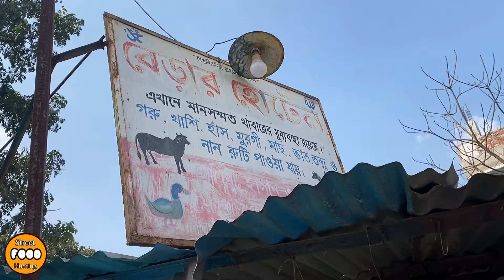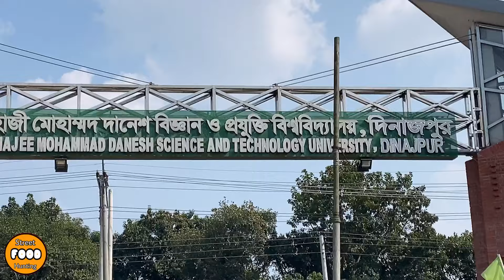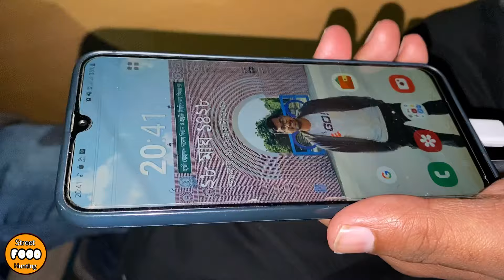Eating Lunch(Rice & Spicy Meat Curry) With Friends at Berar Hotel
PRICE 1000 TK together.
Meat 140 TK.
Located at Baluadanga, Dinajpur.
Enjoyed a Tasty lunch together.